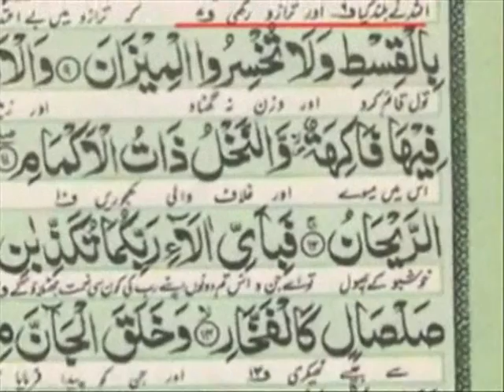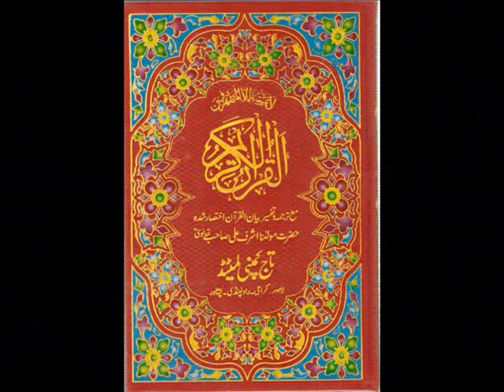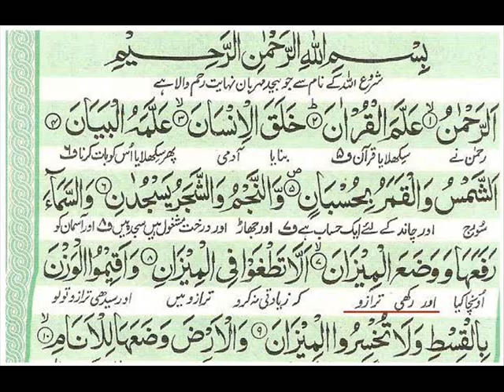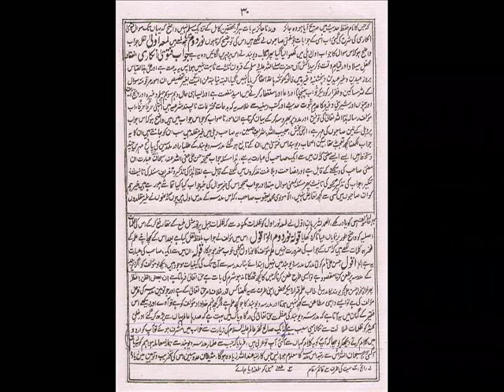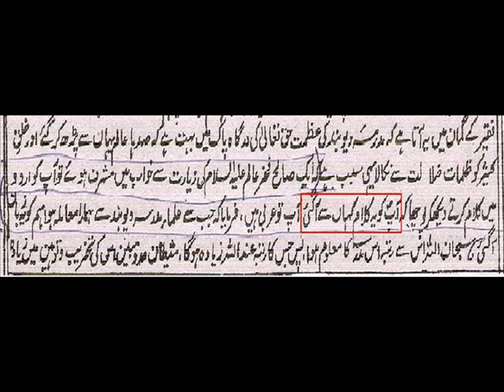Re: Ahmad Raza Khan ko Muzakir aur Moanas Ka Bhi Pata Nahi tha(Must see Thanvi & Mehmood ul hasan)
O Wahabi Deobandio Ahl e Haq Ahl e Sunnat wa Jamat k IMAM AHMED RAZA KHAN (Alaihi Rehmah) per Aeteraz karne se pehle apne Ghar ki Khabar to lelete...